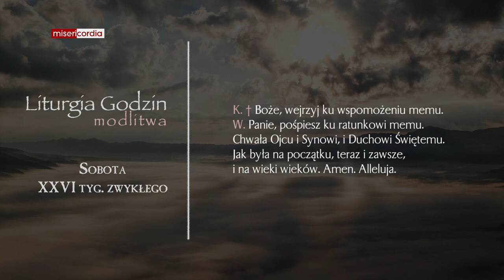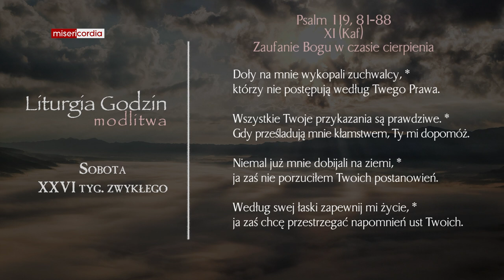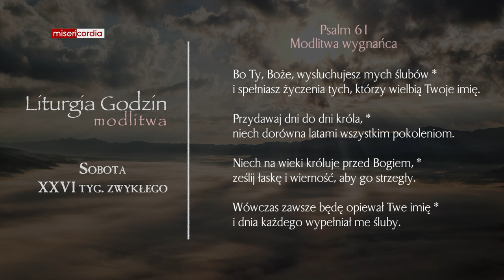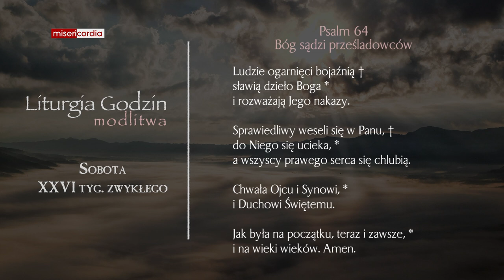Liturgia Godzin | Modlitwa Południowa | Sobota, XXVI tyg. zwykłego